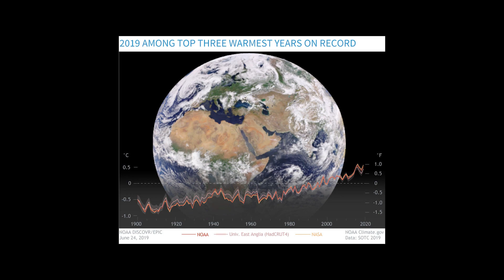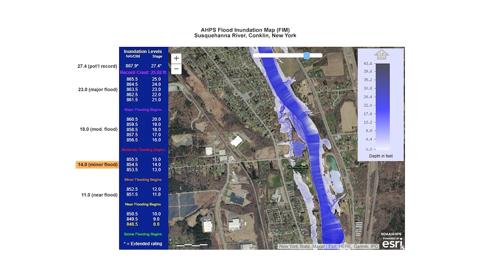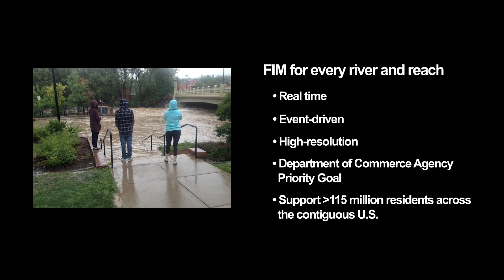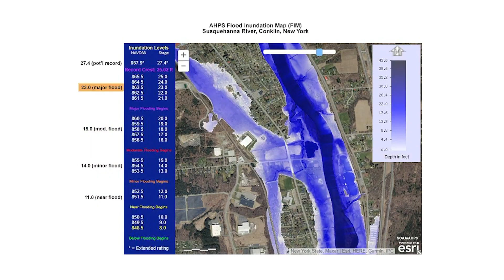Introduction to Flood Inundation Mapping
Flood inundation maps are visualizations that literally “put water on a map”, showing the areal extent of observed and forecast flood water, which when linked with infrastructural, demographic, and other geospatial information, yield critical and actionable intelligence needed to better inform decisions related to mitigating flood impacts. This video provides an introduction to FIM and the FIM services provided by the NOAA National Water Center and through the National Water Model.